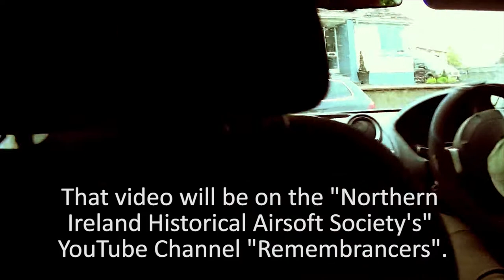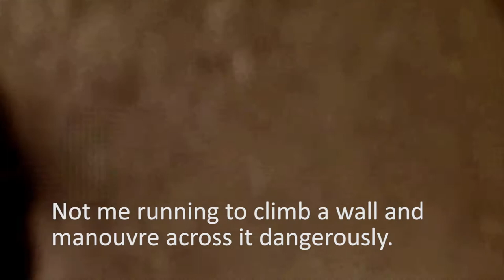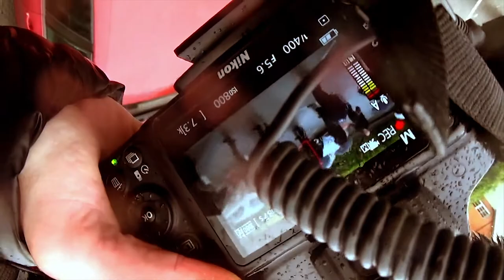Dungannon 2: Vlog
I return to Dungannon with the Northern Ireland Historical Air-soft Society to film them march in another Parade.